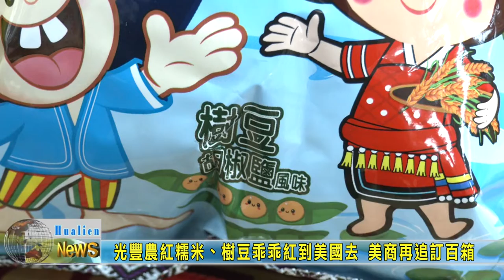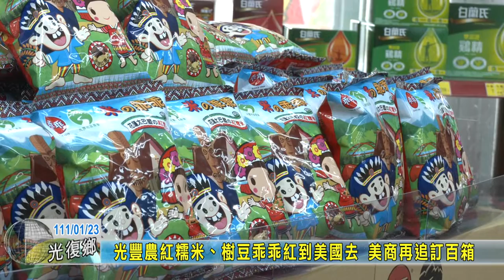20220123 04 光豐農紅糯米ˋ樹豆乖乖紅到美國去 美商再追訂百箱